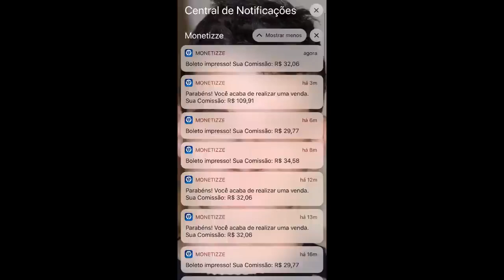COMENTARISTA DIZ QUE PARECIA A ALEMANHA - FLAMENGO 5 X 0 GRÊMIO